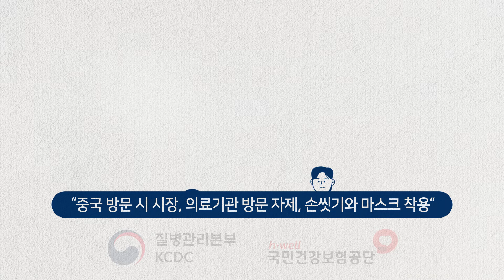(40초) 신종 코로나바이러스감염증 예방, 여러분의 관심과 동참이 필요합니다.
🚨신종 코로나바이러스 감염증🚨

예방법을 꼭 기억하세요!👀

✔비누로 꼼꼼하게 손씻기!
✔기침할 땐 옷소매로 가리고 마스크 착용!
✔의료기관 방문 시 해외여행력 알리기!

감염병 피해 최소화를 위해
국민 여러분의 관심과 동참이 필요합니다.